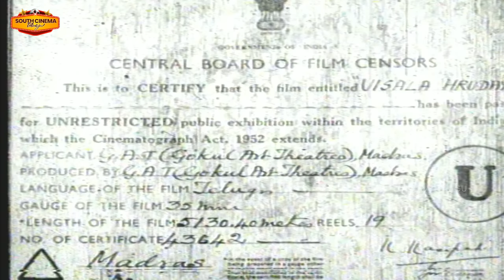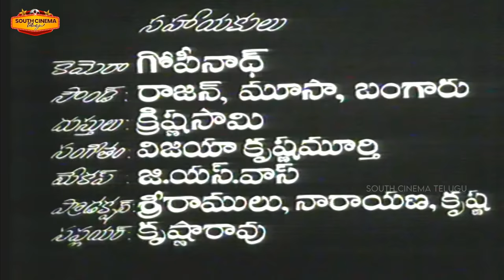NANDAMURI TARAKA RAMA RAO KRISHNA KUMARI TELUGU OLD MOVIE VISALA HRUDAYALU | RELANGI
Banner: Gokul Art Pictures
Movie: Visala Hrudayalu
Release date: 9 September 1965
Directed by B. S. Narayana
Written by Bollimunta Sivaramakrishna (dialogues)
Produced by Donepudi Krishna Murthy
Starring: N. T. Rama Rao, Krishna Kumari
Edited by G. D. Joshi